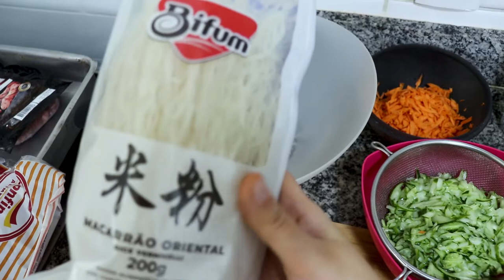CHURRAS DE APARTAMENTO, RECEITA DE SALADA DE BIFUM e S'MORES | VLOG #4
Neste último sábado fizemos um churrasquinho aqui no Ap, e decidi mostrar um pouquinho pra vocês. Relevem a pia com louça, a não produção, etc, foi um vídeo feito sem pretenções! A receita da saladinha ficou bem boa! Fica a dica!

Receita Bifum
200g de macarrão de arroz bifum preparado de acordo com as instruções da embalagem
2 pepinos ralados
1 cenoura ralada
1/4 de pimentão vermelho em cubinhos
150g de presunto em tirinhas
150g de muçarela em tirinhas
cheiro-verde à gosto
sal, pimenta-do-reino à gosto
limão e azeite à gosto